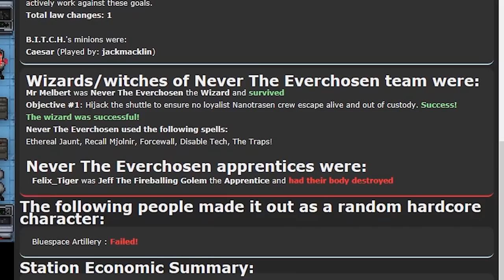[Space Station 13] A Hijack Wizard walks into the bar. There is no counter.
Music is from Terraria: Calamity Mod.

00:00 Terraria: Calamity Mod OST - Silence Before the Storms
3:37 Terraria: Calamity Mod OST - UNIVERSAL COLLAPSE
8:00 Terraria: Calamity Mod OST - Unholy Insurgenccy
14:14 Terraria: Calamity Mod OST - Open Frenzy
19:37 Terraria: Calamity Mod OST - Stained, Brutal Calamity